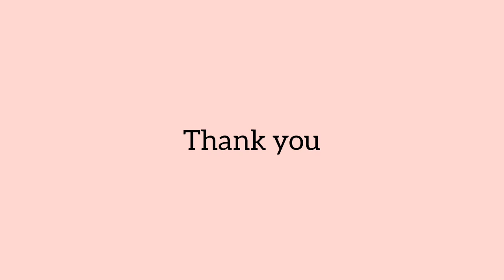3 easy small daily multi-coloured rangolis|| Satisfying rangoli videos, Relaxing Rangoli by Sangeeta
3 easy small daily multi-coloured rangolis|| Satisfying rangoli videos, Relaxing Rangoli by Sangeeta